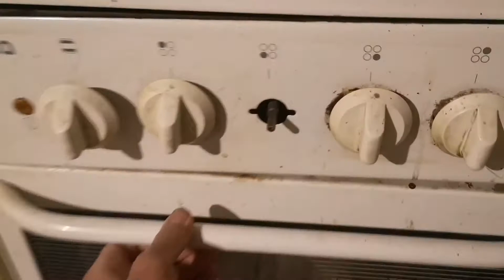Co można wyczarować z wiórków kokosowych?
Moje mleko i ciasteczka z wiórków kokosowych 😋